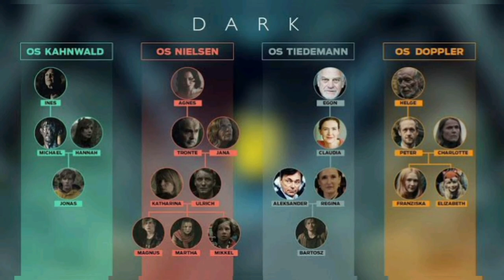Explicando Dark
Ou talvez tentando explicar, melhor série da Netflix, complexa e muito boa.